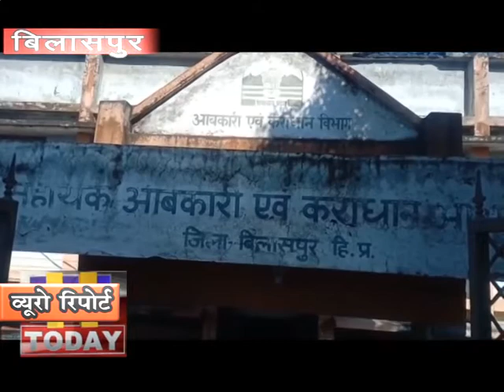10 JAN N 10_शराब के ठेकों पर मनमाने रेट वसूलने पर आबकारी विभाग ने एक लाख का जुर्माना वसूला है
जिला के शराब के ठेकों पर मनमाने रेट वसूलने पर आबकारी विभाग ने एक लाख का जुर्माना वसूला है. मुख्यमंत्री हेल्पलाइन के माध्यम से प्राप्त हुई शिकायत के आधार पर विभाग ने जिला के पांच ठेकों पर कार्रवाई की है. विभाग ने गुप्त रूप से प्रशासनिक अधिकारियों की टीम शराब के ठेके पर भेजी. विभागीय अधिकारियों ने रेड के दौरान कहा कि विभाग शराब के ठेकों का लगातार औचक निरीक्षण कर रहा है.